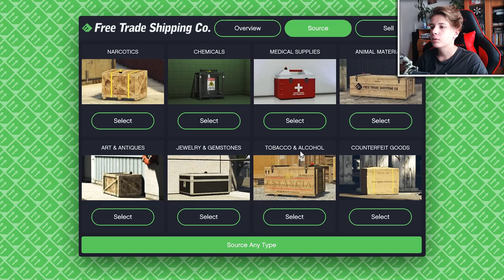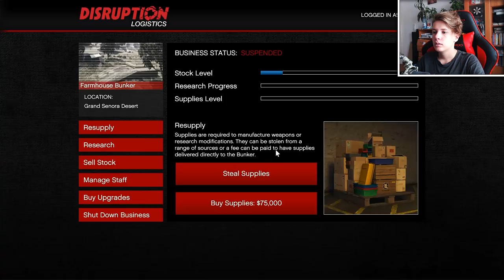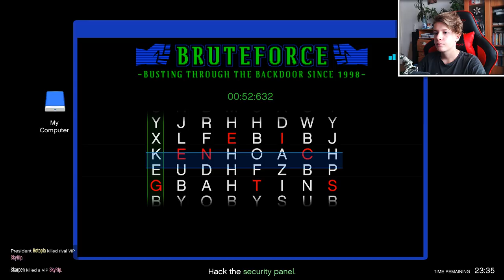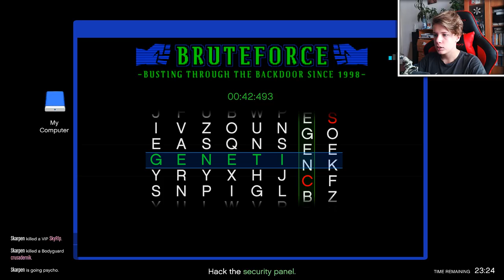GTA 5 DEVINE PLICTISITOR !!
In acest episod facem cateva misiuni pe GTA 5 online.